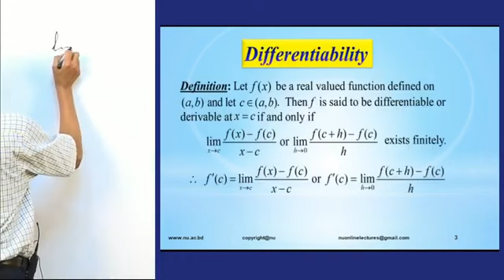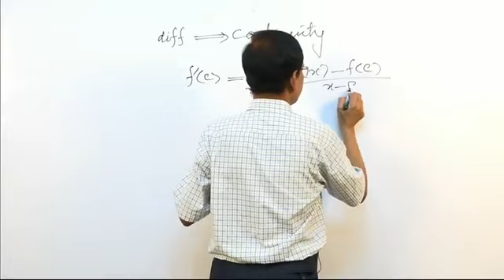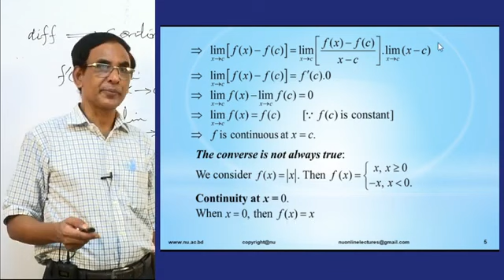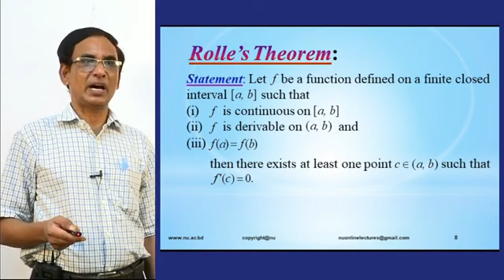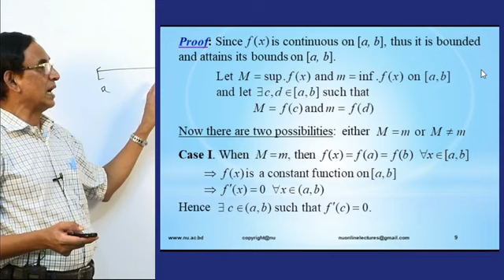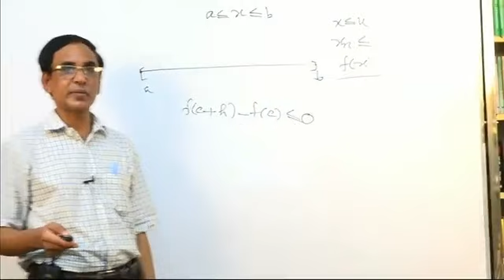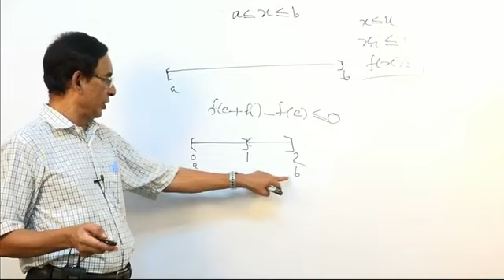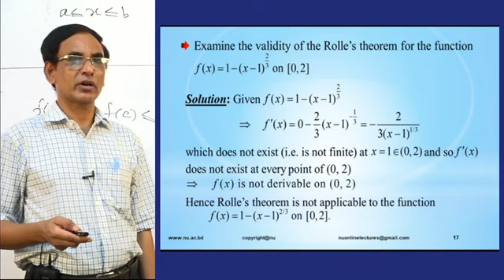Mathematics Hon's 3rd Year 233703 Lecture10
National University Bangladesh Online Class Mathematics Honours 3rd Year